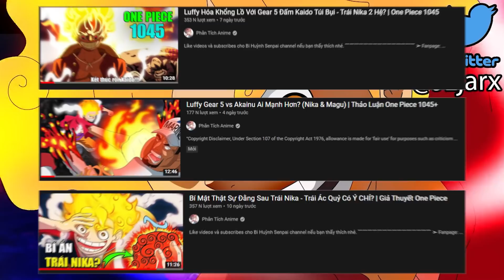Thần Sấm Monkey.D Luffy - Sức Mạnh 3 Hệ Của Trái Nika 😱 | One Piece 1046